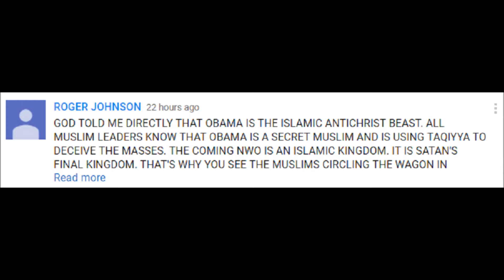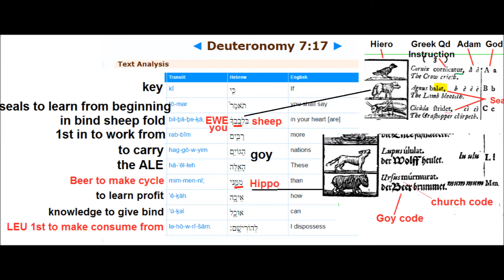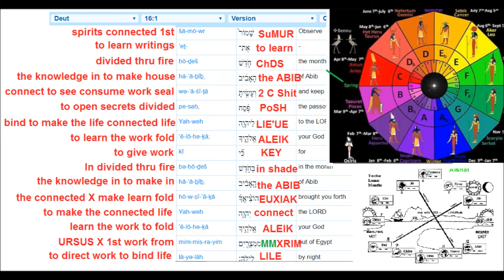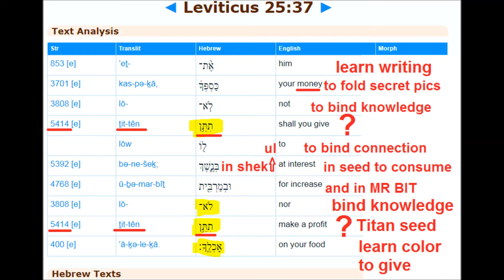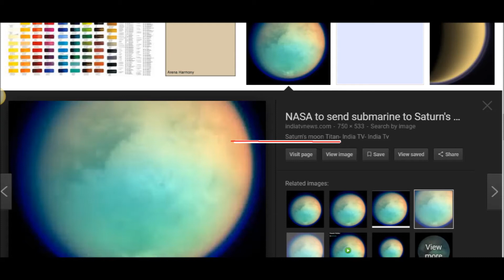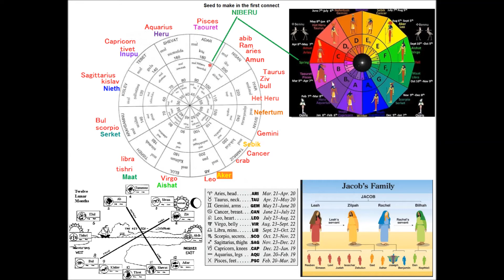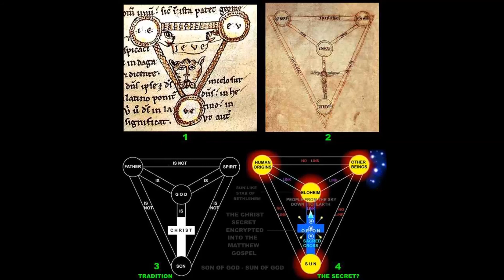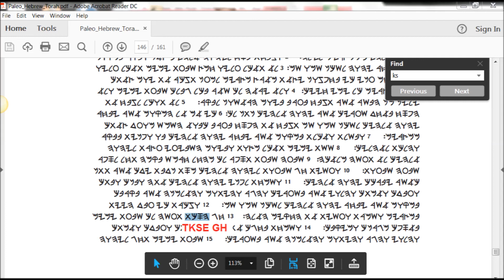AntiChrist has Spawned and Spilling Seed Across the World